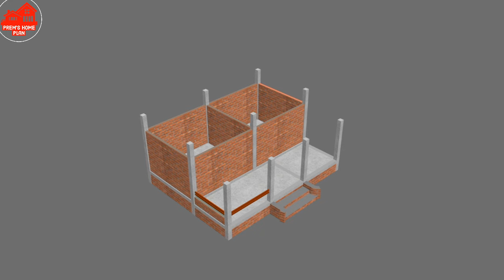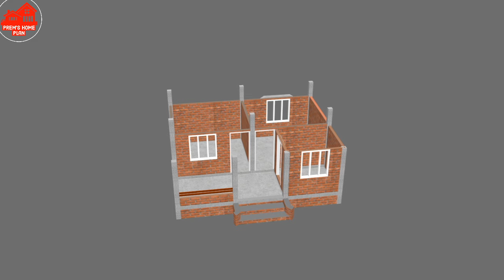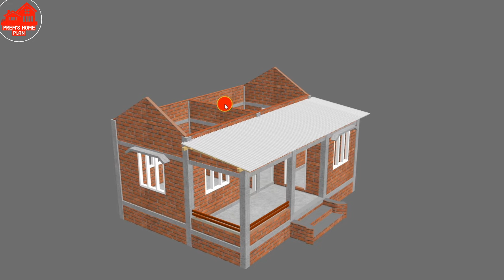टिन से देहाती घर का नक्शा, simple & small tin roof house plan with 2 bedroom | PREM'S HOME PLAN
house plan
tin shade home plan
home design
small house plan
tin roof house design

hello guys today in this video we discuss a small Bengal style tin set house plan with 2 bedroom an one barandha.

YOUR QUIRES:
small home plan
house plan win tin shade
Bengal style tin set house design
2 bedroom tin shade house plan
टिन सेट मकान का नक्शा
2 कमरा घर का नक्शा
tinset house design in 3d
small beautiful house plan
prem's home plan
gharka naksha
Bengal style tin shade house plan
beautiful small house design
small house plan 3d
2 bedroom small low cost house plan
house plan
home plan